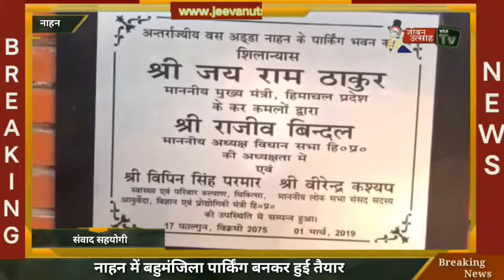नाहन में बहुमंजिला पार्किंग बन कर हुई तैयार, विधायक राजीव बिंदल करेंगे उद्घाटन!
About this Video:-नाहन में बहुमंजिला पार्किंग बन कर हुई तैयार, विधायक राजीव बिंदल करेंगे उद्घाटन!